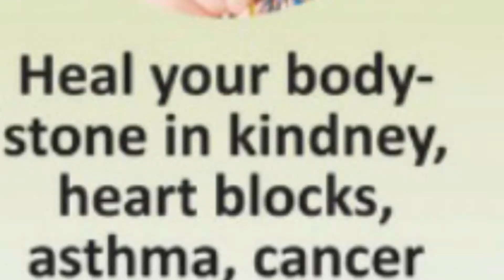PVH spleen arm test with lime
We have not seen anyone who has passed the Spleen arm test with lime